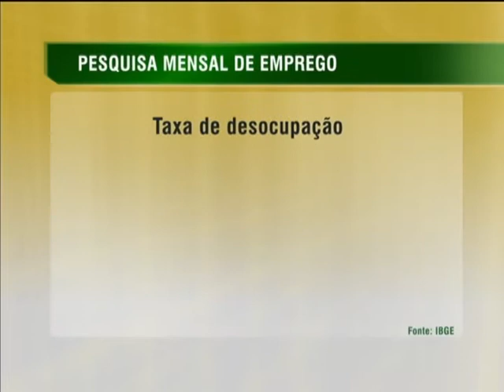Taxa de desemprego fecha março em 5%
NBR NOTÍCIAS - 17.04.15: O Instituto Brasileiro de Geografia e Estatística (IBGE) divulgou nesta quinta-feira os números de março da Pesquisa Mensal de Emprego. No período, a taxa de desemprego no país ficou em 5%, o menor índice registrado para o mês desde 2002. O levantamento foi realizado em 6 regiões metropolitanas do Brasil.